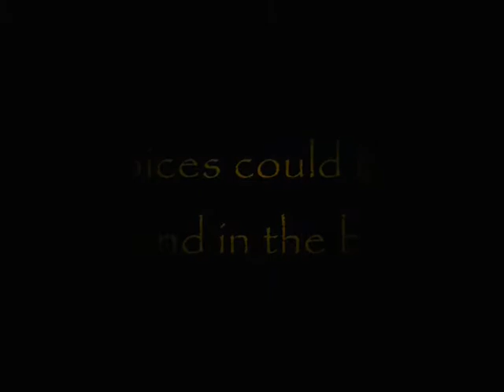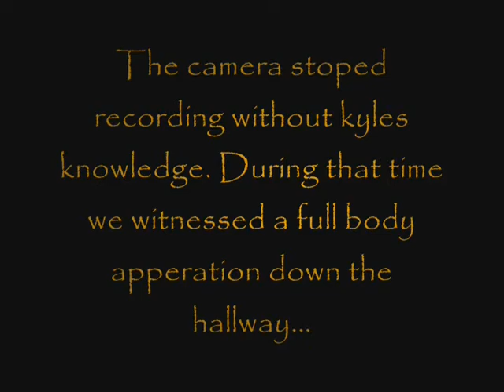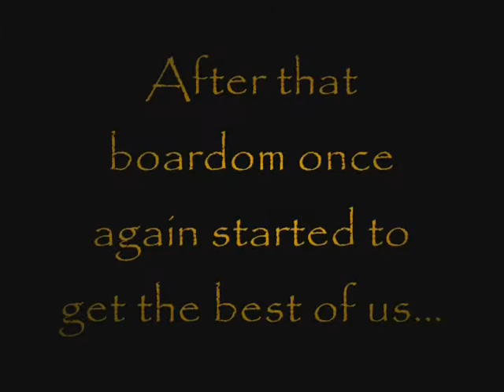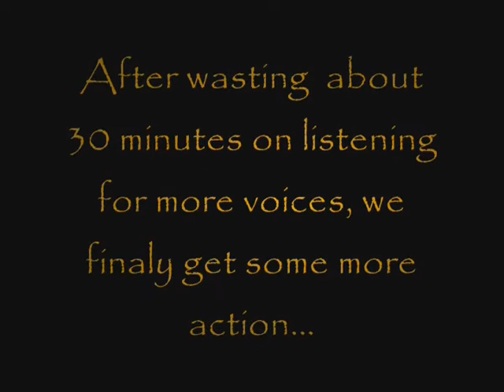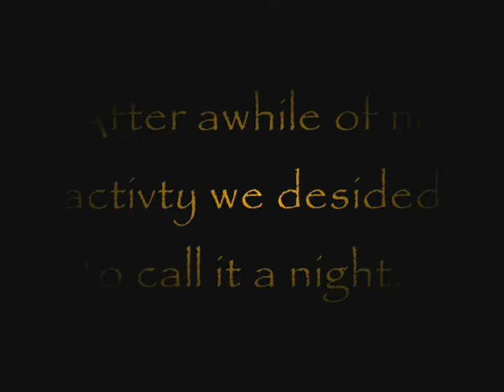Para Hunters: The Voices Part 2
SPIRIT gets called in to imvestigate a home with strange activity